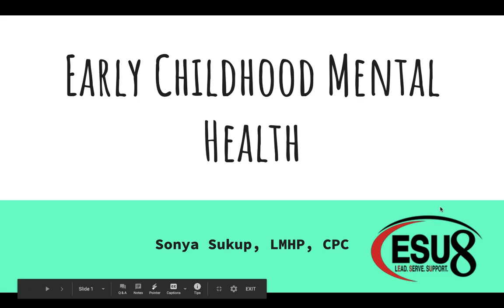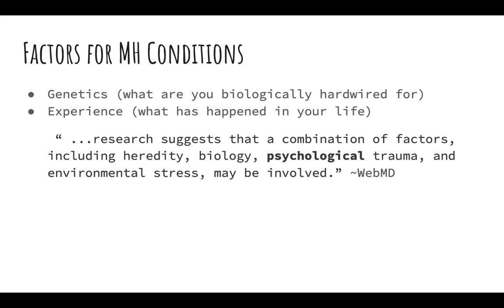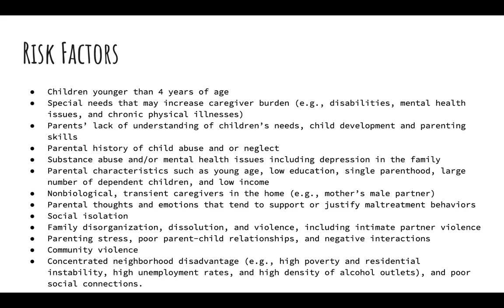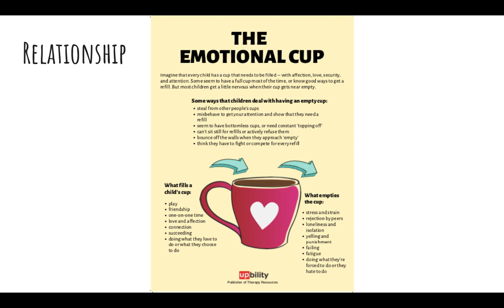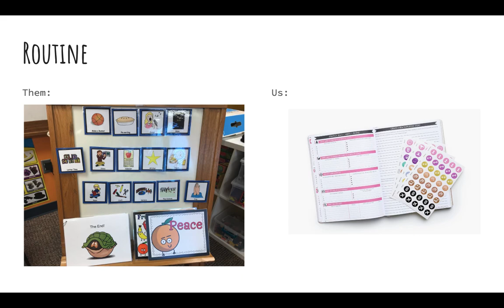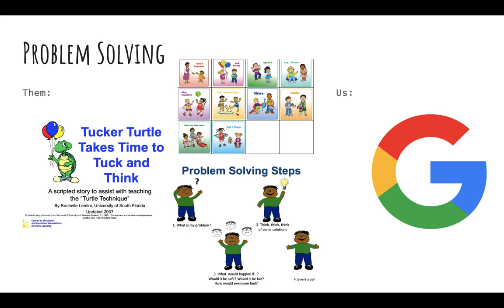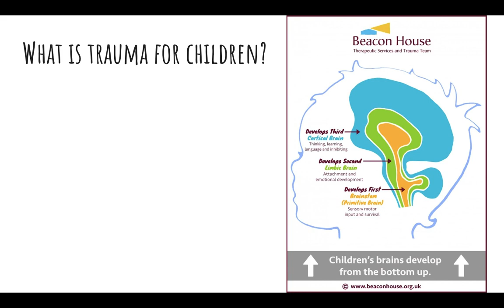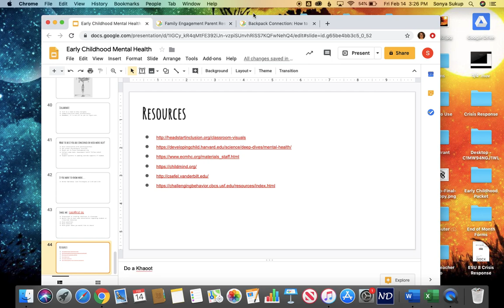Early Childhood Mental Health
Webinar exploring what mental health is in young children, prevalence of mental health in young children, and strategies to support social and emotional development in young children.